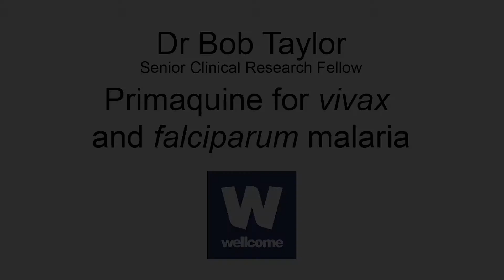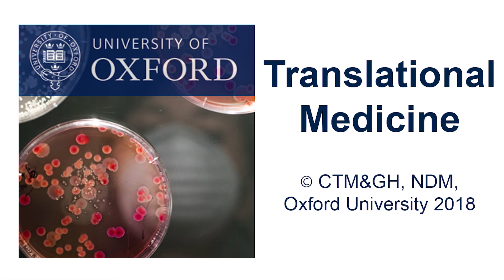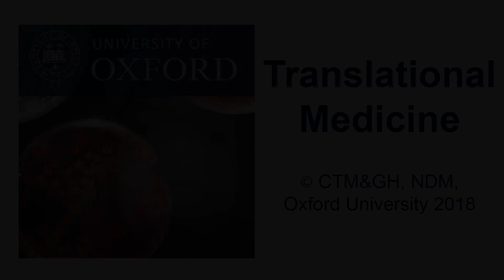Bob Taylor Primaquine for vivax and falciparum malaria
Primaquine can be used both to treat vivax malaria and to prevent the transmission of falciparum malaria from human to mosquito. A shorter and age-based primaquine regimen would reduce the burden of vivax malaria. It would also allow primaquine to be used more widely to block the transmission of falciparum malaria.